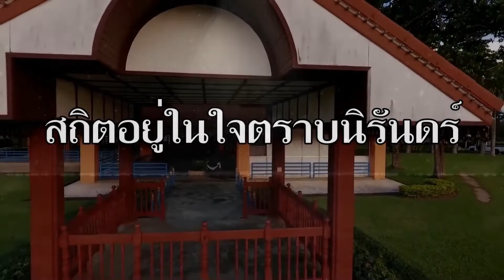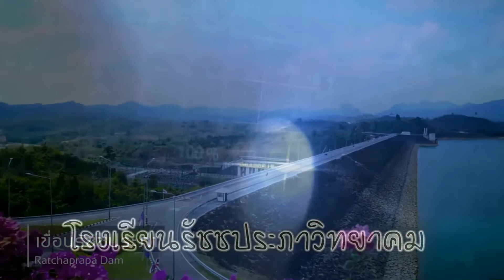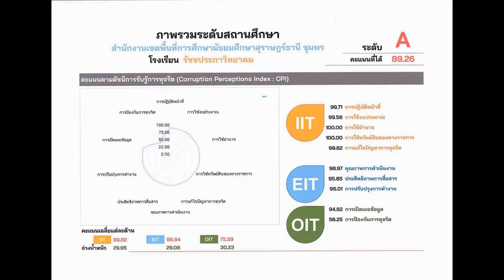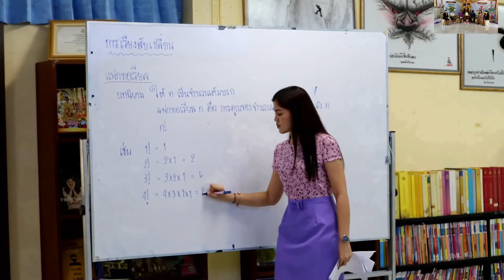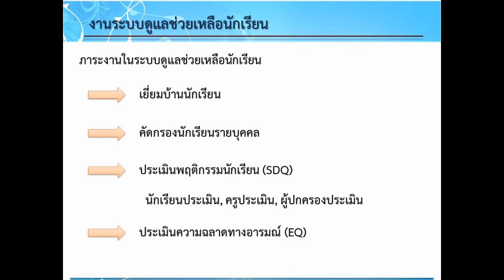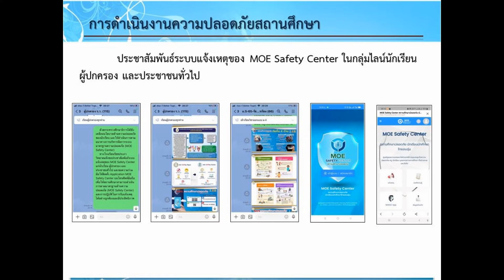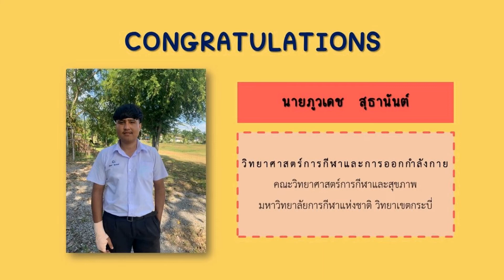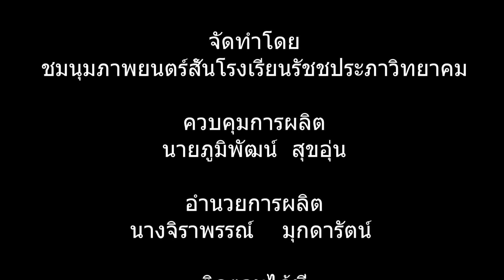แนะนำโรงเรียนรัชชประภาวิทยาคมและบุคลากร ภาคเรียนที่ 1/2565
แนะนำโรงเรียนรัชชประภาวิทยาคมและบุคลากร
ณ วันที่ 22 กรกฎาคม 2565